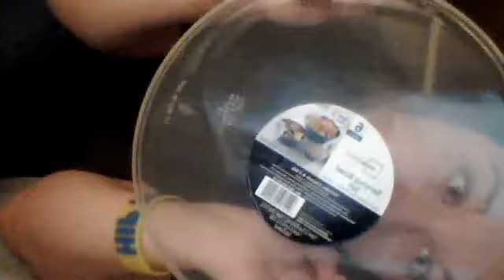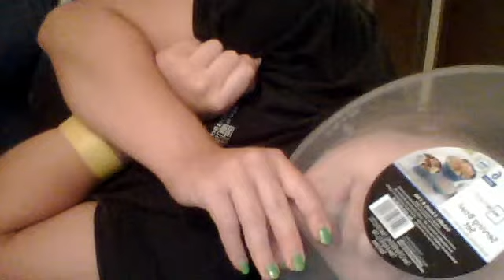Webcam video from August 3, 2013 7:17 PM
Me getting comfortable in human body shell...